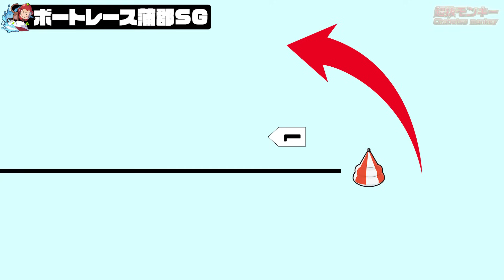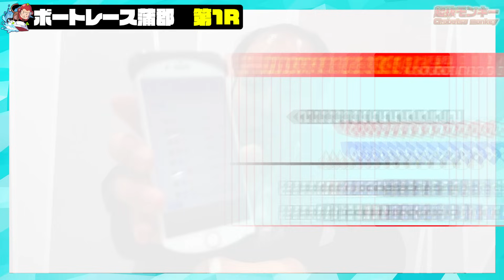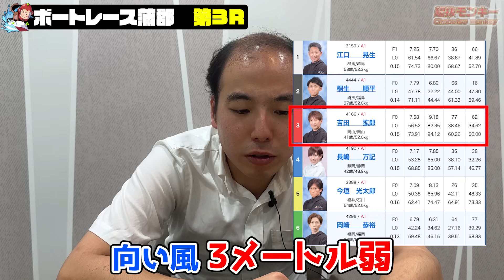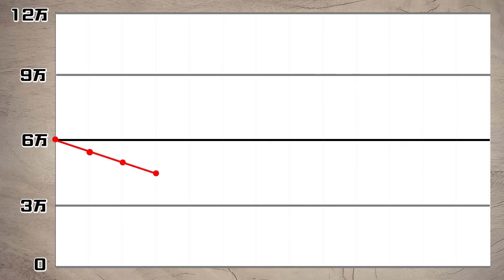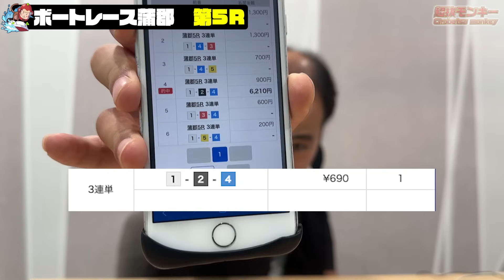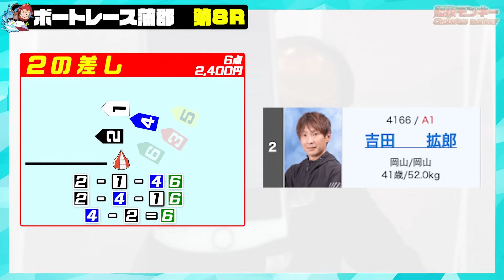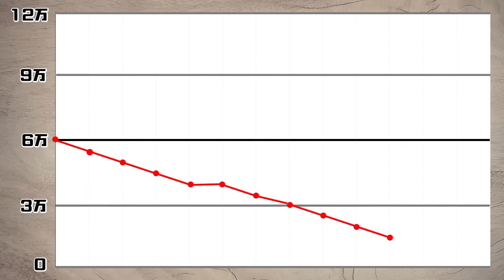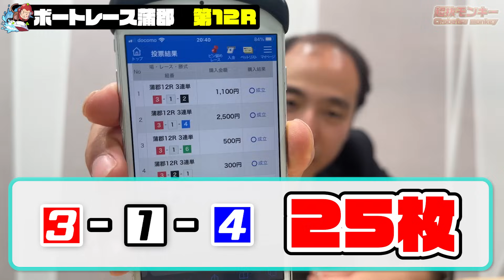SGボートレースダービー初日に全レース勝負しました。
今回はボートレース蒲郡で開催中のSGボートレースダービー初日を全レース投票してみました！
注目選手も紹介していますのでぜひ最後までご覧ください！

✅他有益情報

✅他有益情報

✅目次